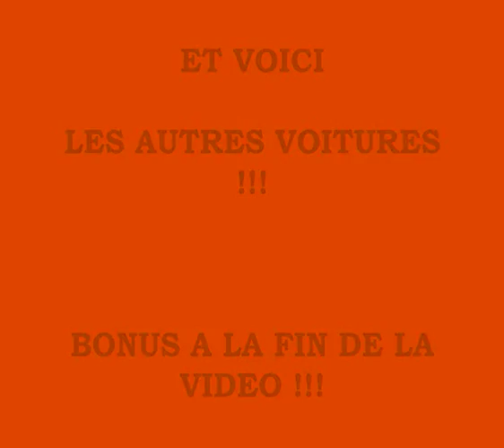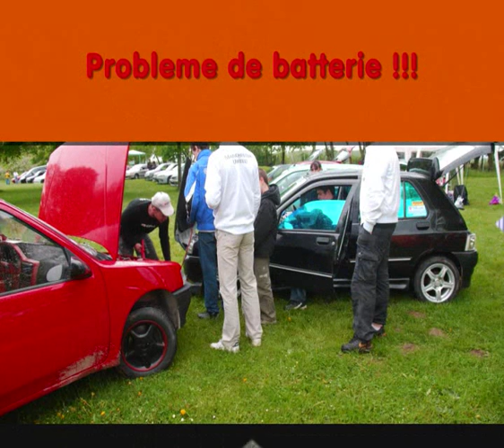MEETING TUNING 2009 A ROUILLY ST LOUP (10)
Meeting Tuning organiser par le 3D le 26 Avril 2009 a Rouilly St Loup où les irresistible car 52 y etaient